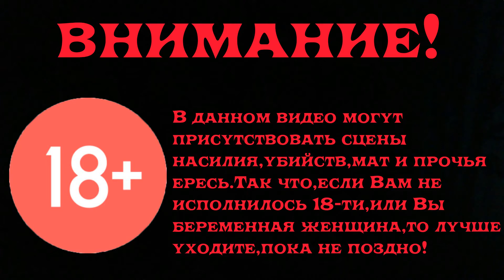Готика 2 Возвращение 2.0 Прохождение Часть 308 Пробитие дна...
Начали собирать хроманины и ахуевать от происходящего